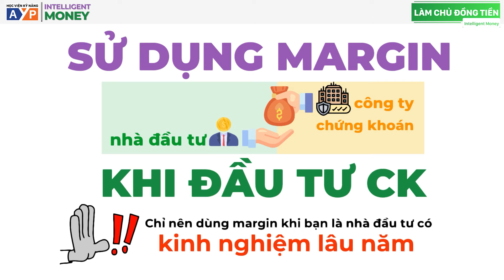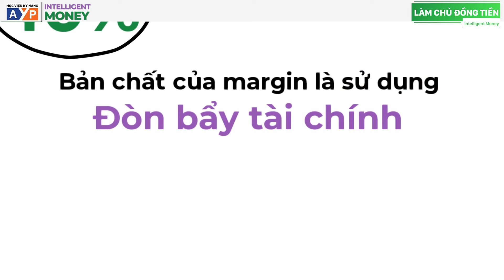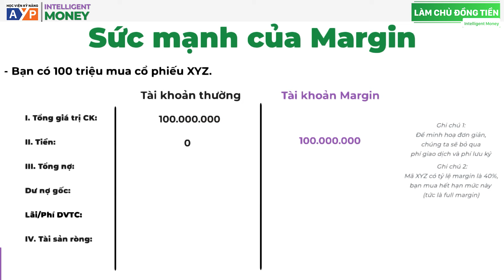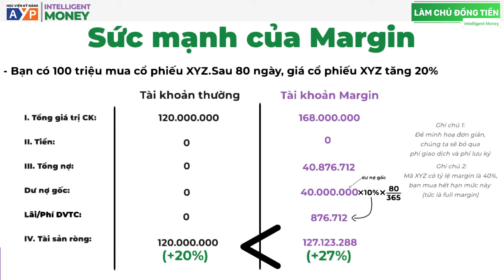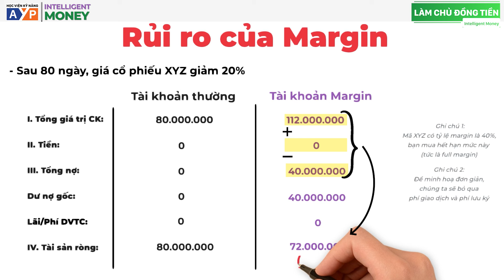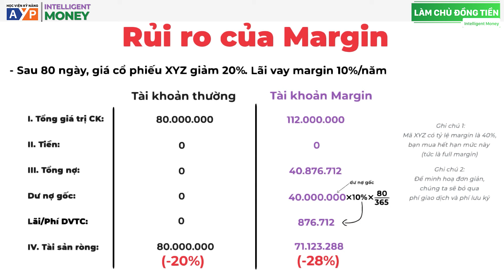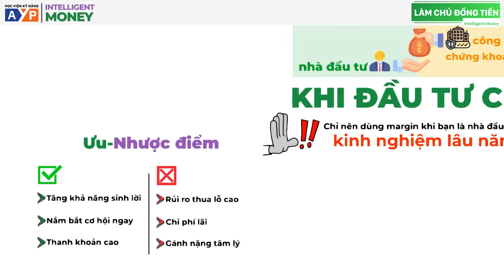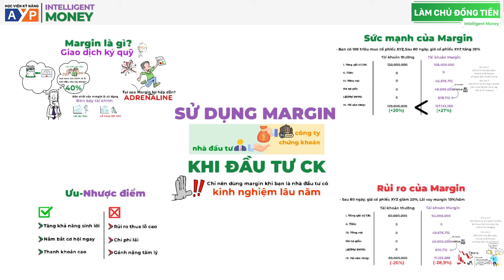MARGIN - Công cụ không phải ai đầu tư chứng khoán cũng xài được! | Intelligent Money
"Margin" - hay còn được gọi là đòn bẩy - một thuật ngữ mà bất cứ ai đầu tư cũng đều phải biết. Đến với video này, chúng ta sẽ nói về khái niệm margin trong chứng khoán.

Margin là một công cụ có thể giúp bạn đạt được mức sinh lời rất tốt, nhưng ngược lại nó có thể làm nhà đầu tư mất trắng nếu rơi vào thua lỗ.

Chính vì thế, nếu đầu tư sử dụng margin, phải thực sự hiểu là mình đang làm gì, nếu thua lỗ thì mình sẽ mất tiền như thế nào và mất bao nhiêu thì mình có thể chịu được.

Mời các bạn cùng theo dõi qua video của chúng tôi để hiểu thêm về Margin trong đầu tư chứng khoán nhé!

Nếu bạn có mong muốn cải thiện tư duy tài chính, học hỏi kỹ năng, kinh nghiệm đầu tư từ những nhà đầu tư có từ 10 đến 20 năm kinh nghiệm thì đừng quên theo dõi các tập Podcast của Intelligent Money chúng mình hàng tuần nhé!

▶ Khoá học Quản lý tài chính cá nhân và đầu tư cơ bản Intelligent Money
▶ Khoá học Đầu tư chứng khoán thông minh The Intelligent Investor
▶ Khoá học Chọn mua chứng chỉ quỹ dành cho người bận rộn

Khi đăng ký, các bạn sẽ được hỗ trợ tư vấn 1-1 để đảm bảo mình chọn được khoá học phù hợp, dù bạn không đăng ký khóa học thì bạn vẫn được thấu hiểu và rõ ràng hơn về những vấn đề tài chính của mình.